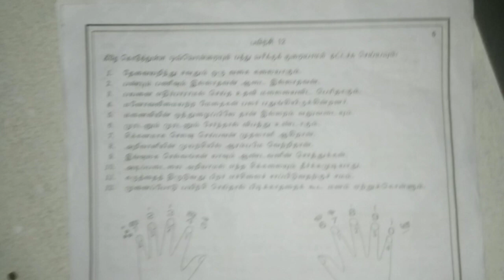TYPE WRITING TAMIL SPEED AND PASS PANN SIMPLE TIPS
# TAMILTYPE SPEED